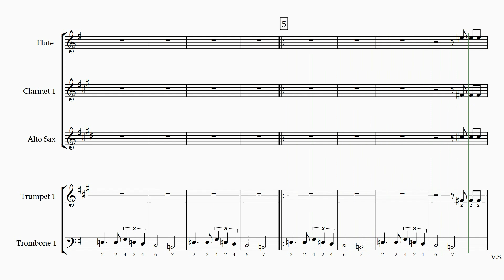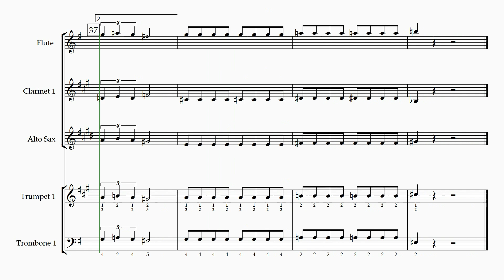SEVEN NATION BASIC COMBO #1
This is my own arrangement of the song, Seven Nation Army, by White Stripes.